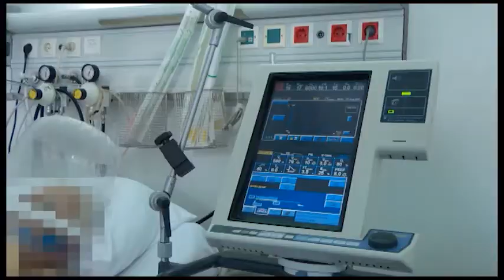ZURNAL_2020-11-08_PRILOG KORONA